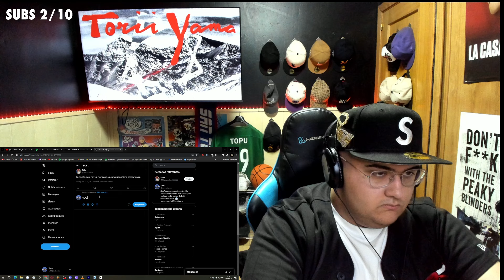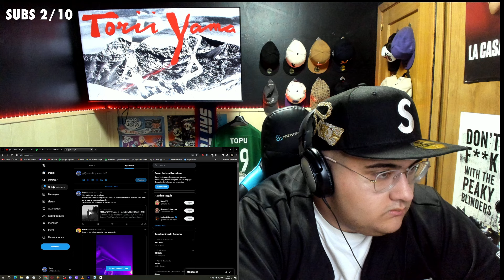REACCIÓN Dellafuente - Torii Yama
LINK DE LA CANCION